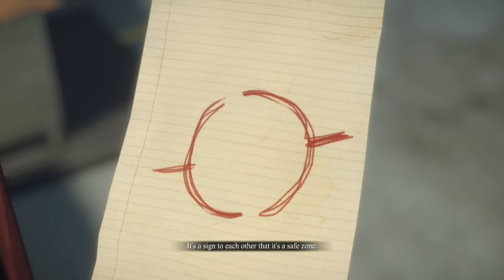Dead Rising 3 | Walkthrough Part 5 | Find The Tattoo Kit & Lauren's Ring Box (Let's Play)